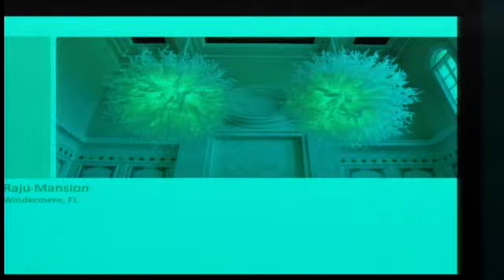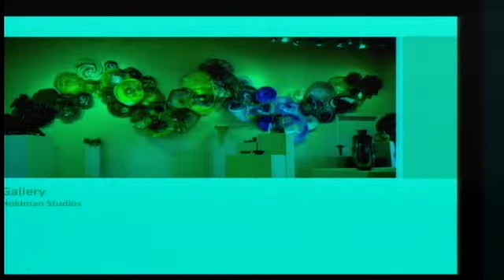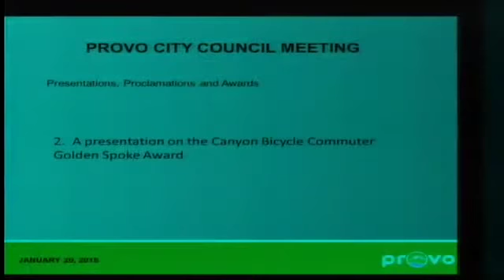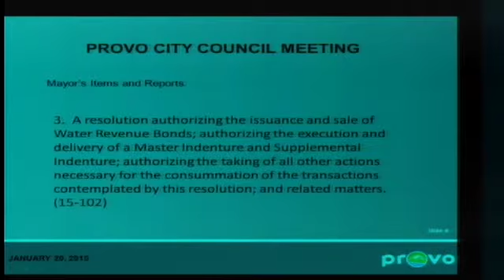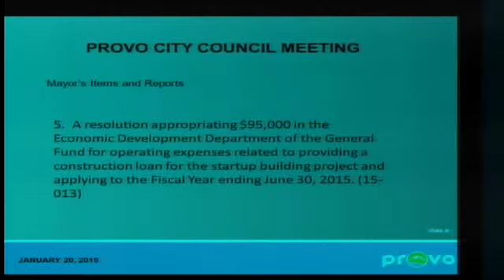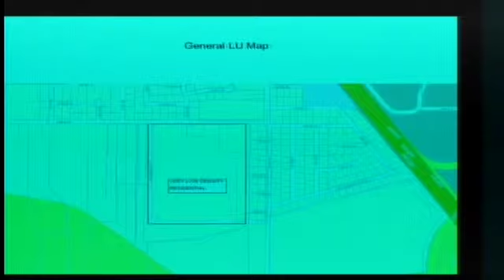Provo Municipal Council Meeting - January 20th, 2015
Archive of the January 20th, 2015 council meeting.